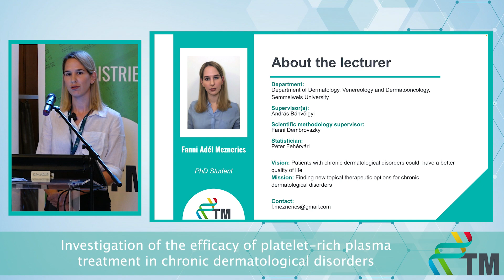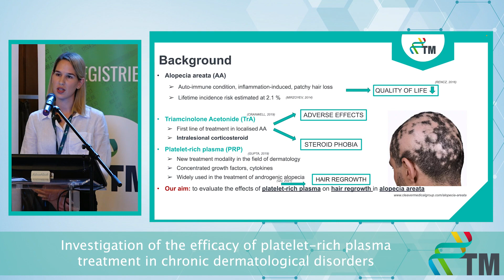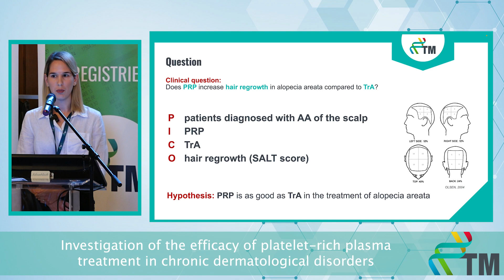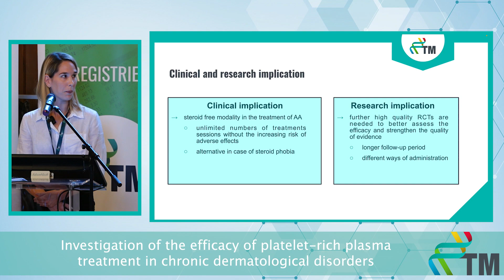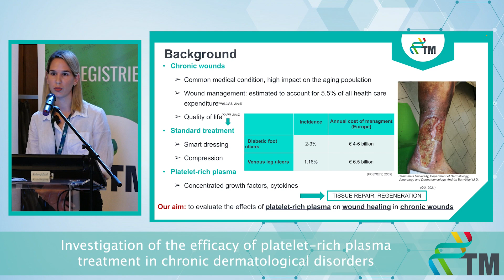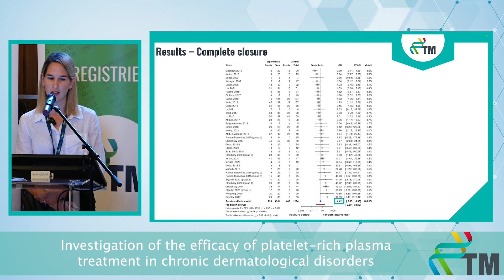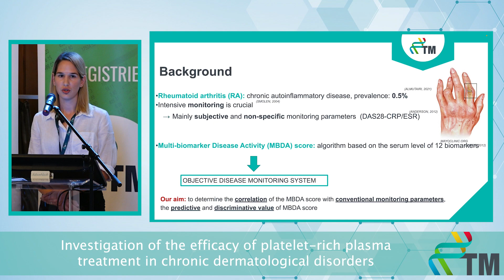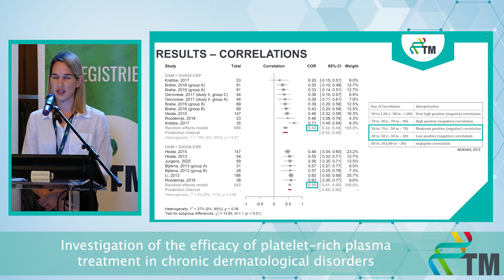Progress Report IV - Fanni Meznerics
Investigation of the efficacy of platelet-rich plasma treatment in chronic dermatological disorders
12-month Progress Report of the PhD students of the Centre for Translational Medicine, Semmelweis University.
My name is Fanni and I am a PhD student within the Translational Medicine program at the Department of Dermatology, Venerology, and Dermatooncology at Semmelweis University. My focus is the application of platelet-rich plasma (PRP) treatment in the field of dermatology. I currently work on an interventional meta-analysis regarding the treatment of alopecia areata with PRP, and planning to conduct another meta-analysis about the role of PRP in chronic wound management. Platelet-rich plasma is a relatively new, constantly evolving treatment modality that holds an increasingly important role in the field of dermatology. It is already widely used in other medical fields, such as orthopedics, facial plastic surgery, and oral surgery.